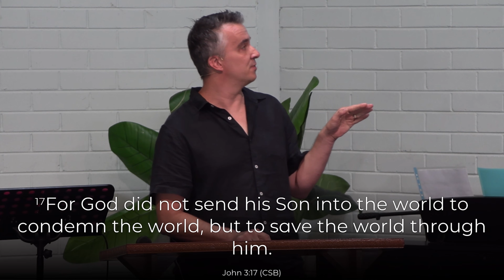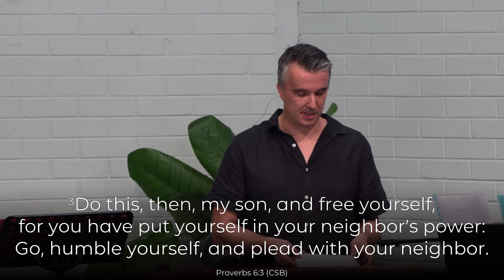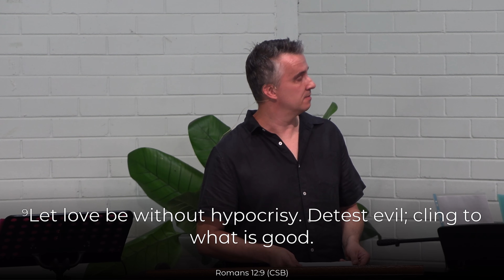Matthew 5:33-48 - Steve Bjerking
18th February 2024 Service